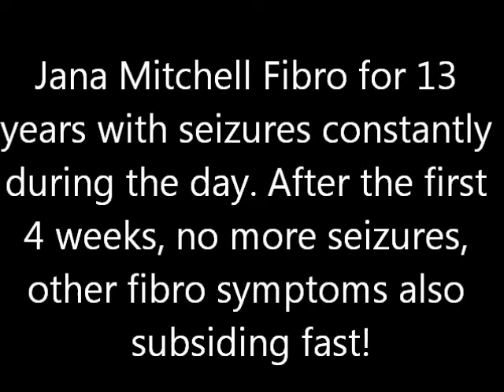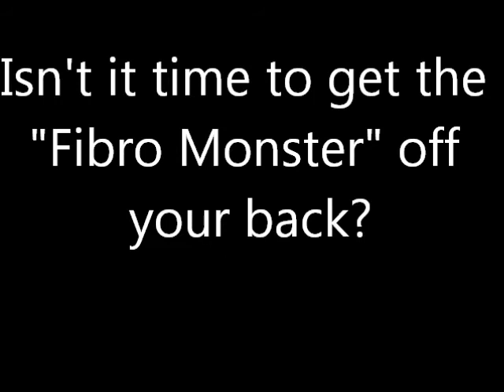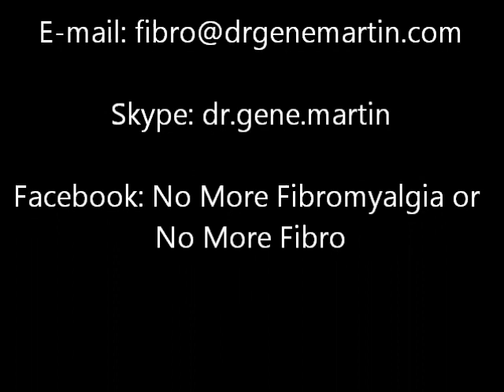Jana Mitchell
Fibromyalgia and seizures most of her 18 years, but after 4 weeks, the seizures were gone. Now the Fibromyalgia is also gone.